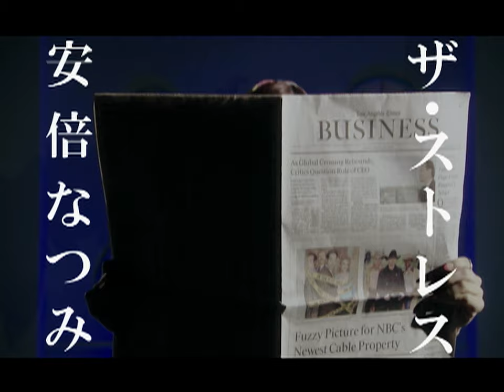安倍なつみ「ザ・ストレス」Music Video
2006/6/28発売
作詞：森高千里　作曲：斉藤英夫　編曲：上野圭市　ホーンアレンジ：竹上良成

アップフロントワークス　リリース情報